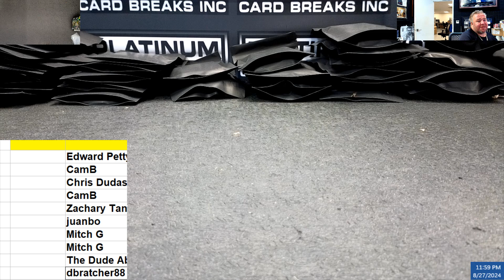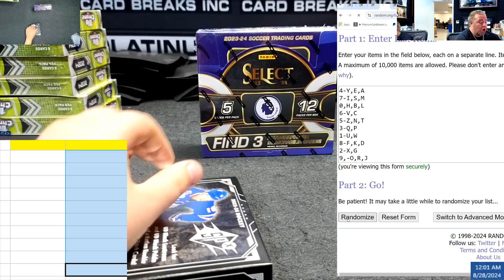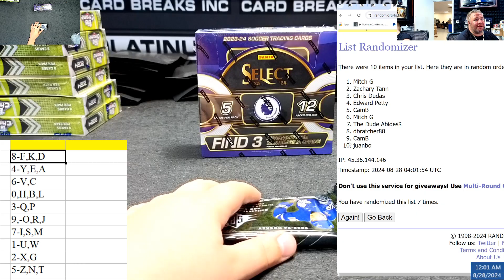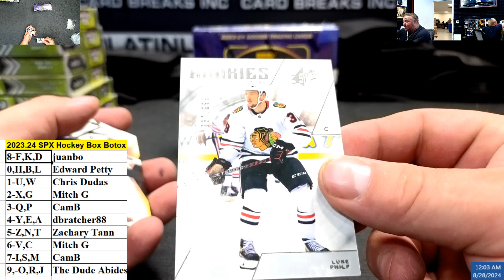2023 24 SPX Hockey Box Botox #3